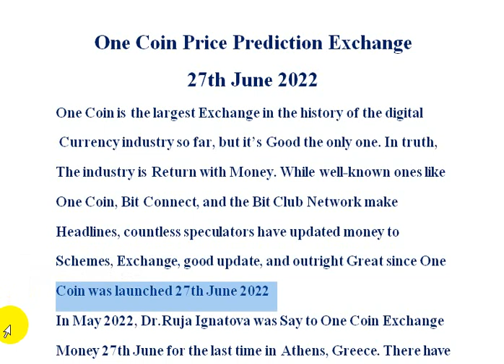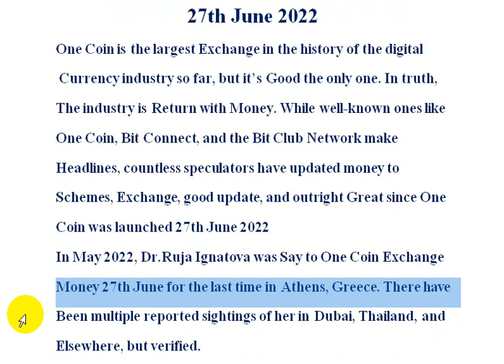One Coin Price Prediction Exchange 27th June 2022 | AK AUTOMATION TECHNOLOGIES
One Coin Price Prediction Exchange 27th June 2022